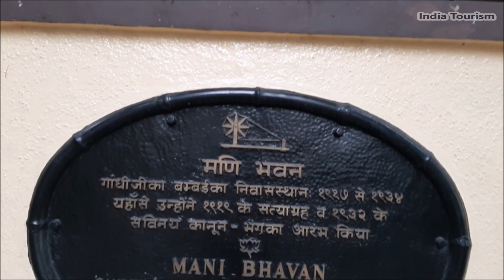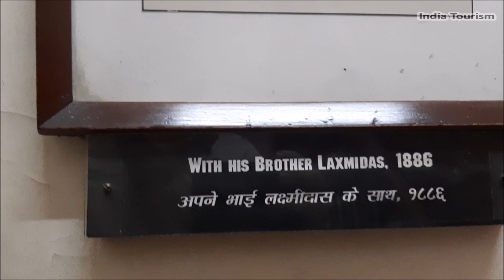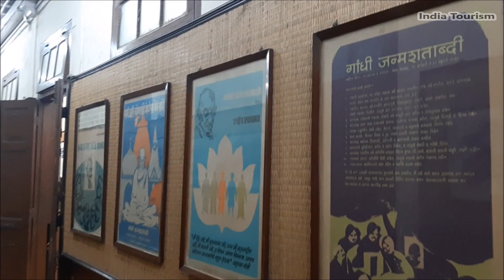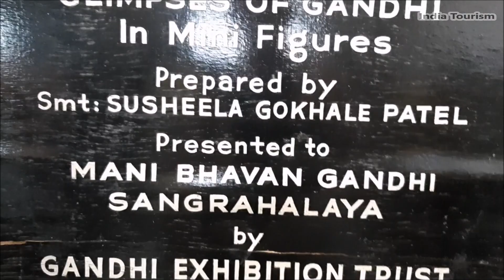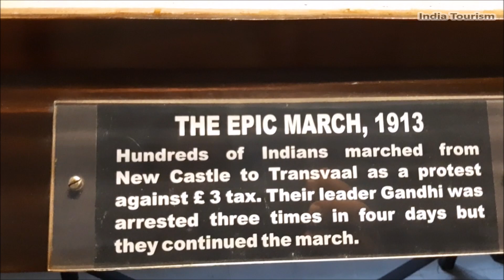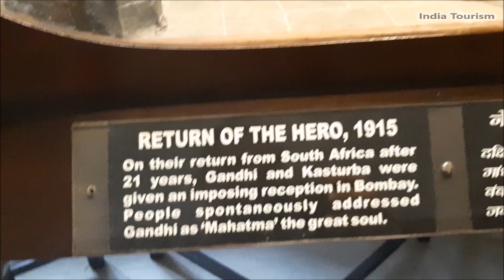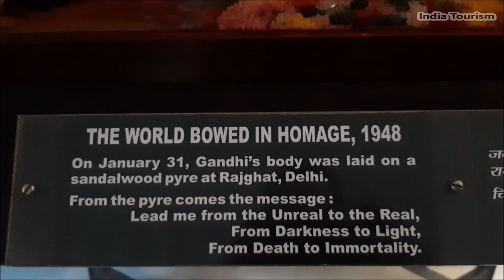Mani Bhavan Gandhi Sangrahalaya l Mumbai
Mani Bhavan Gandhi Sangrahalaya

Highlighting Gandhi's life, this home features his room, a library, photos, films & other displays.

Location:- Mani Bhavan, 19, Laburnum Rd, Babulnath, Gamdevi, Mumbai, Maharashtra 400007, India.